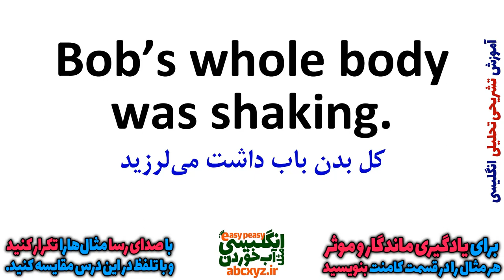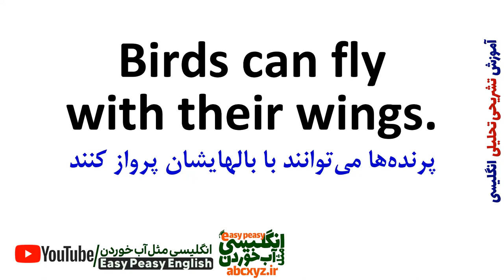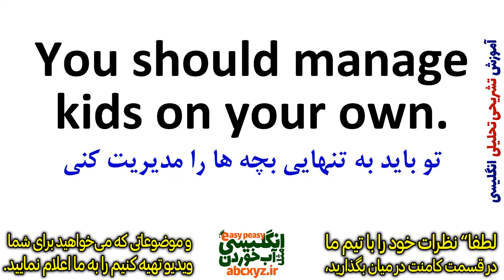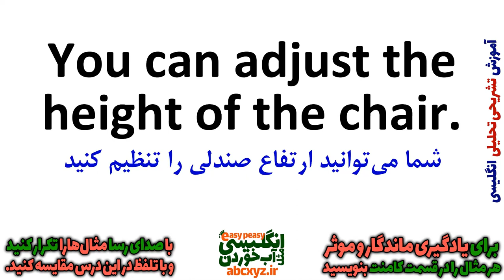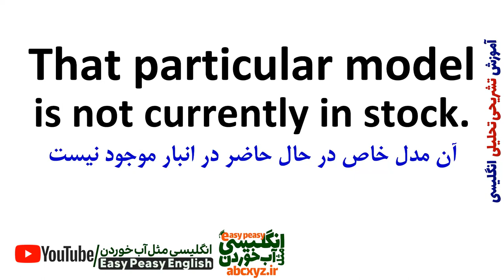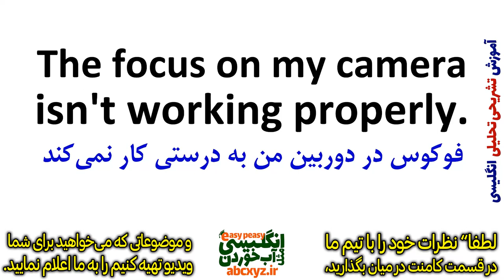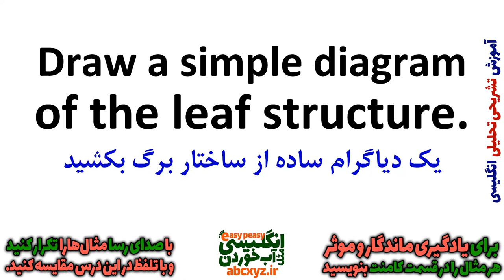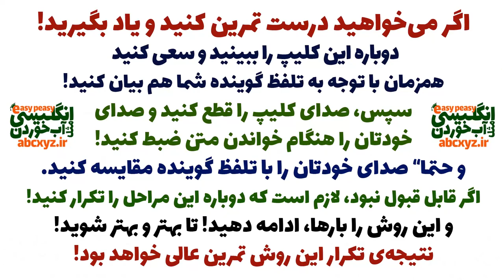یادگیری زبان انگلیسی - از مبتدی تا پیشرفته انگلیسی مثل آب خوردن درس 98